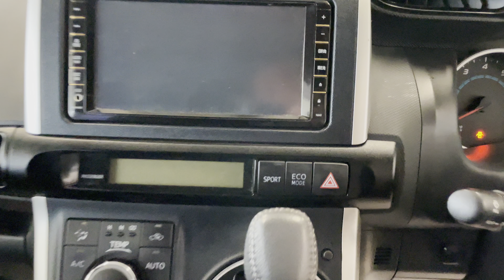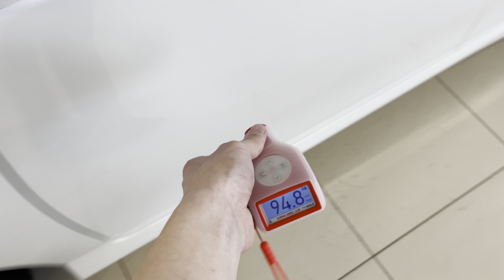Toyota Wish, 2009 год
В ПРОДАЖЕ АВТОМОБИЛЬ TOYOTA WISH 2009 года выпуска!!!
Хорошая комплектация,
Полный Эл. пакет,
Кнопка START-STOP,
Эл. привод зеркал,
Кондиционер,
Климат- контроль,
Система курсовой устойчивости,
SPORT, ECO режимы,
Мультимедиа,
Обогрев зоны дворников,
Противотуманные фары,
Хорошая резина,
Литые диски,
Ветровики,
Спойлер,